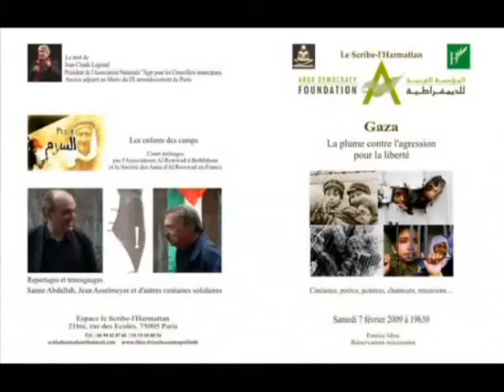Solidarité Gaza n° 2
Samedi 7 février 2009 à 19 h 30

Gaza : La plume contre lagression pour la Liberté
Une soirée de soutien  au peuple de Gaza avec des cinéastes, poètes, peintres, musiciens, chanteurs...

Organisée avec la Fondation Arabe pour la Démocratie

Le mot de Jean-Claude Legrand, Président de  lAssociation nationale Agir Pour les Conseillers Municipaux et Ancien adjoint au Maire du IX arrondissement de Paris
Court métrages

Les enfants des camps par lassociation Al Rowwad de Béthlehem Samir Abdallah, Jean Asselmeyer et d'autres cinéastes solidaires.

Reportages et témoignages de Gaza
Poésie

Sarah Sebbag, comédienne :
Dan Almagor, Nous tirons sur les enfants aussi

Louis Aragon, Le chant de la Paix
Pablo Neruda. J'explique certaines choses

Maggy de Coster :  Mort à cœur ouvert
Nicole Barrière : Palestine /  Sans loi  / L'oiseau de paix Philippe Tancelin : En passant par Jenine / Lettre ouverte Carlos Henderson : Espaces aux aguets

Osama khalil : Il était une fois
Rabiaa Tlili lecture en arabe,  Fatima Guémiah en français, Gaume Galmes en espagnol

Chant et musique Désir de Paix
Abeer Palestine, Christine Brunie, David Zouzout, Eileen Huang, Fatima Charii, Jenny, Lisa Morisson, Meher Melki, Mohamed El Arabi, Salem Benouna, Sana Sassi, Selima Al Khalaf, Skander Guétari, Tiphaine Deligne

 Exposition Mustapha Boutadjine : Résistance
 Georges Bahgory : Portraits de Mahmoud Darwich